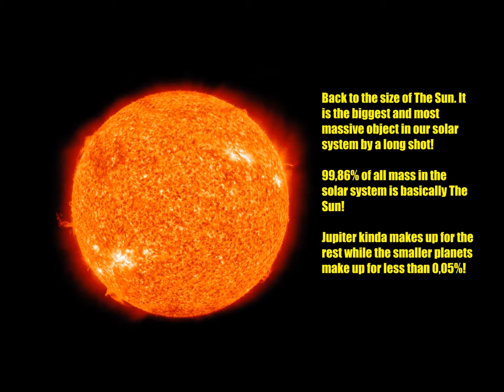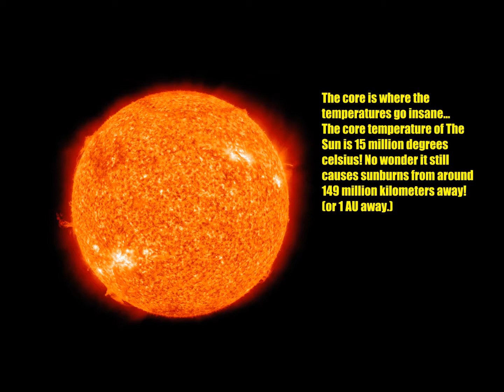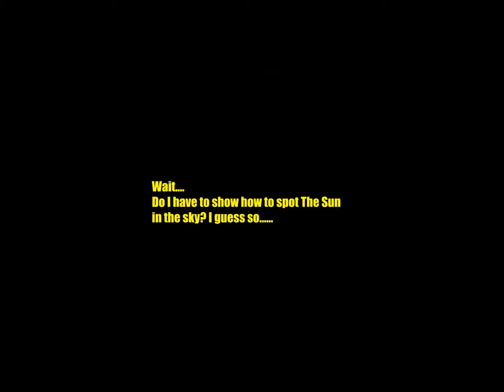The Sun! - Star profiles #1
Today's episode is about The Sun! The most important thing for every living being on planet Earth!
(The comparison between Earth and The Sun in this episode is actually slightly inaccurate. In reality Earth is way smaller than what the comparison shows! Sorry about that!)